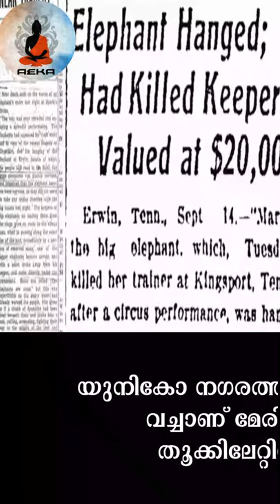The Executed Elephant Mary| Mary the Elephant Hanged Malayalam,തൂക്കിലേറ്റപ്പെട്ട ലോകത്തിലെ ആദ്യ ആന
Aeka Youtube Channel
Aeka is a Malayalam News based, Fact Based Video blog channel. We are trying to promulgate inside out on a particular topic and tries to dig deep into that.

With the sweat and blood of few youngsters we are heading towards hope.

Here you will find a variety of videos.
the coolest things